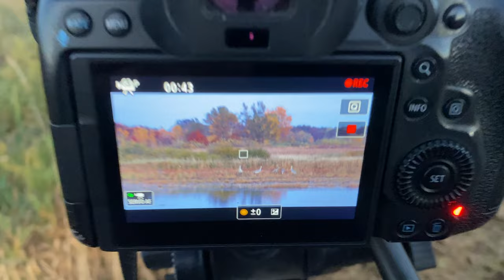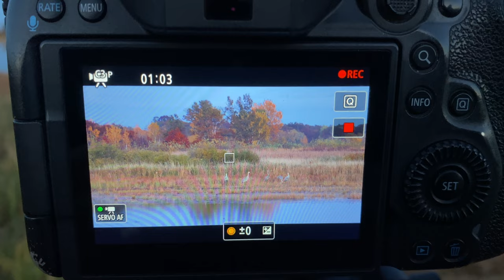From Blaah to Whaat! Bird Photography & weather-Trumpeter Swans & Sandhill Cranes Crex Meadows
On a whim, Sparky stops by Crex Meadows in western Wisconsin on his way home from a conference in St. Paul...and despite the initial BLAAH light and heavy overcast, he stays and the light suddenly turns magical...WHAAT!
Sandhill Cranes and Trumpeter Swans are the avian highlights.
Sparky tries shooting through the red fall foliage to create some unique and creative wildlife photos.